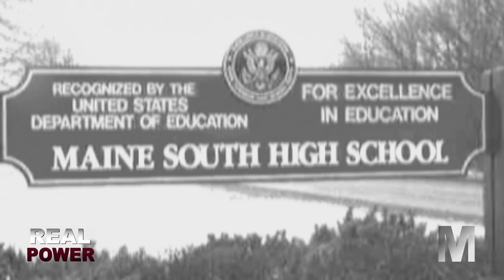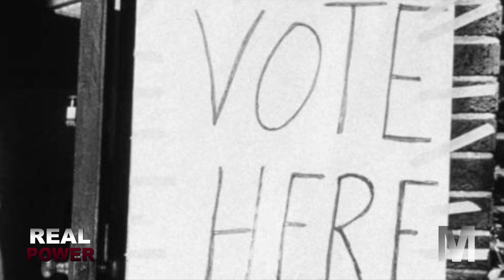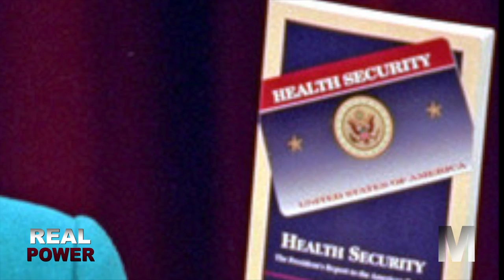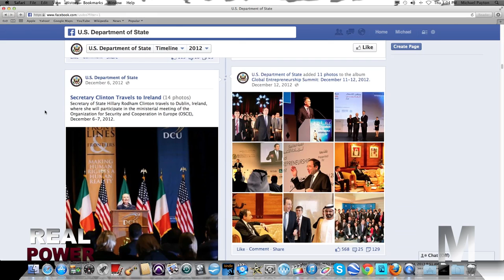Will Hillary Clinton Run in 2020? | Documentary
REAL POWER is a docu-series on CSUITEMUSIC.com that highlights innovative and inspiring people and their "powers" that brought them success.

This episode "Hillary Clinton | Her Story" takes a look at the extraordinary personal and political life of Hillary Rodham Clinton.